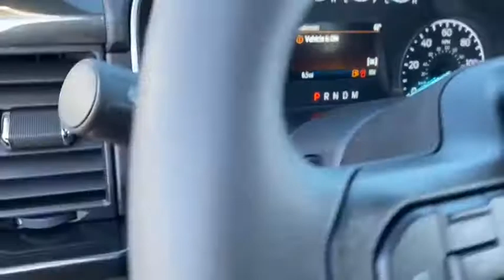2021 Ford F-150 Peoria AZ MKE83087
OXFORD WHITE New 2021 Ford F-150 available in Peoria, Arizona at Peoria Ford Fleet.

9130 W. Bell Rd

4WD. Oxford White 2021 Ford F-150 XL Fleet 10-Speed Automatic 5.0L V8 4WDThank you for looking. At Peoria Ford, we are here to serve.